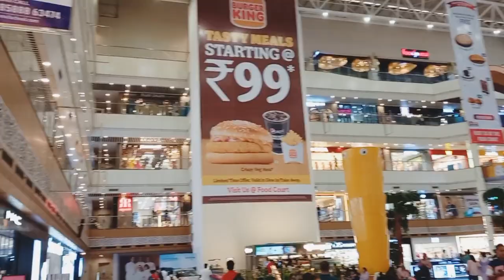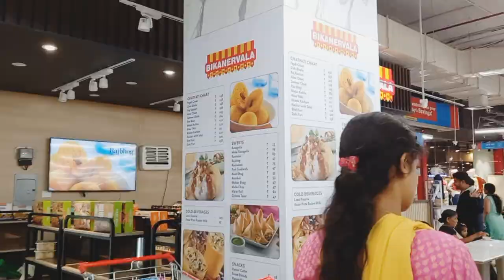गौर सिटी मॉल क्यों गये हम लोग । Fun Masti | Gaur City Mall 🏙️|@tanishikitchen#viral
गौर सिटी मॉल क्यों गये हम लोग । Fun Masti | Gaur City Mall 🏙️ |Gaur Mall|‎@tanishikitchen

gaurs
gaurs real estate
upcoming malls in noida extension
gaur city mall
gaurcity mall
gaurs 7th avenue
gaur city 2 mall
malls in delhi ncr
gaurs 14th avenue
pvr gaur city mall
gaur city mall vlog
gaur city mall tour
gaur city mall noida
gaur city
city mall
gaur mall
largest malls in india
gaur city mall timing
view of gaur city mall
trip to gaur city mall
gaur city 2
gaur city 1
shops of gaur city mall
tanishikitchen
TanishiKitchen